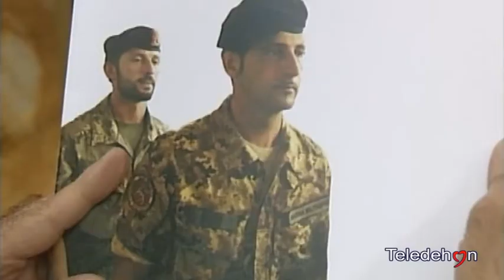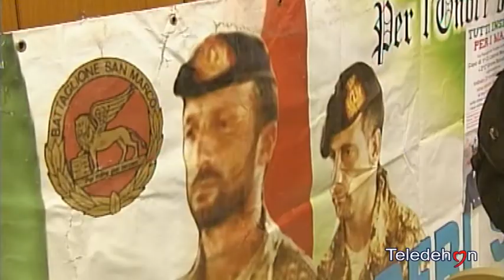A ROMA IL 23 NOVEMBRE MARCIA DI SOLIDARIETA PER I DUE MARO PUGLIESI, ORGANIZZATA DALLE LORO FAMIG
A ROMA IL 23 NOVEMBRE MARCIA DI SOLIDARIETA  PER I DUE MARO  PUGLIESI  ORGANIZZATA DALLE LORO FAMIGLIE